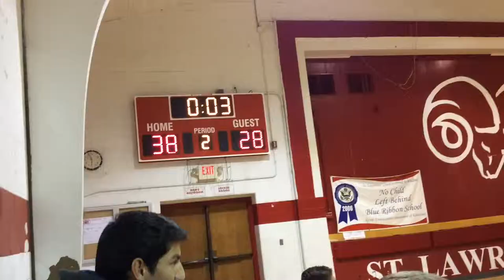SLDM CYO TOURNAMENT HIGHLIGHTS 2015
Players: Vince Scheper, Jordan Chang, Ross Williams, Kevin Melloh, John Raney, Clay Troyer, Michael Bailey, Trey Kapsalis, Max Wirth, Brock Cornell.